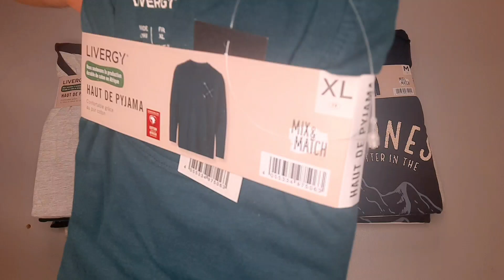Сток оптом! Лонгсліви Livergi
Лот В000-5143

Склад: 100% котон

Розміри
синій:
S- 1
M- 1
L- 2
XL- 1
зелений:
M- 1
L- 1
XL- 1
сірий:
S- 1
M- 2
L- 2
XL- 1

•Кількість одиниць: 14
•Вартість одиниці: 165грн.
•Вартість лоту: 2170грн.

⚡Замовити даний лот можна написавши на Viber:
Володимир